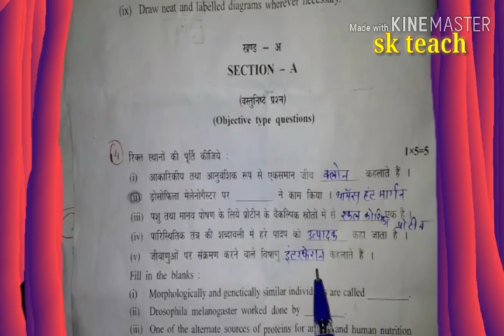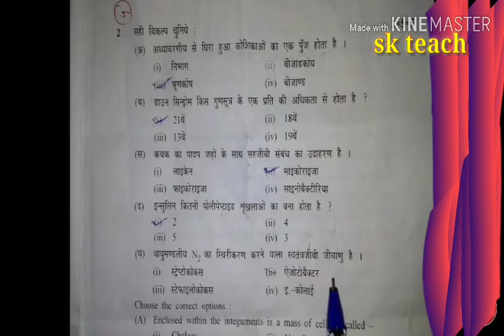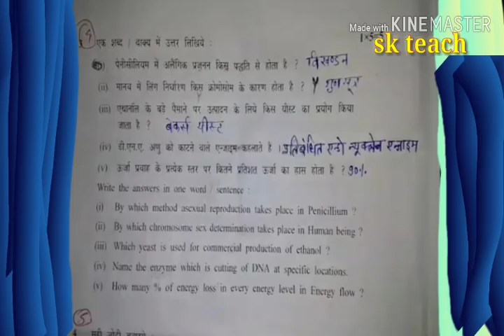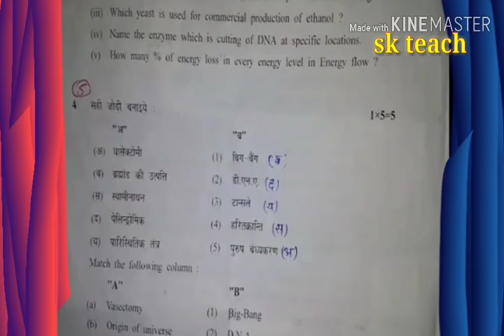FINAL exam paper 2019 class 12 BIOLOGY mp board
नमस्कार दोस्तों
आपको बायोलॉजी के पेपर की आंसर की बताऊंगा
आपको कोई भी समस्या हो तो कमेंट में जरूर बताएं
अधिक जानकारी के लिए आप हमारे फेसबुक पेज को लाइक कर सकते हैं और वहां पर आप कुछ भी पूछेंगे मैं आपको वहां  जवाब दूंगा।